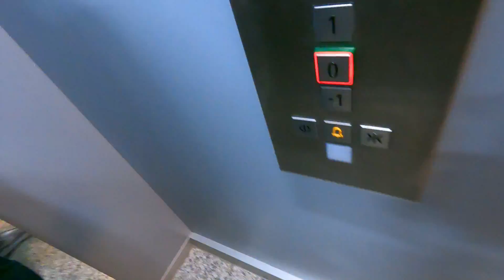2021 TESLA MODEL 3 PERFORMANCE - HOME DELIVERY - MÄNGEL | EFIEBER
// ⚡ EFIEBER - DER ELEKTRISCHE YOUTUBE CHANNEL ⚡ //

▶EFIEBER Merch – trendig, coole Klamotten:
▶THG Quote – JETZT BEANTRAGEN – Verschenke kein Geld*:
*über uns bekommst Du min. 10% mehr Prämie!
▶Mini PV/Speicher kaufen – EDCAR*:
▶Empfehlung: Tesla Gruppe "TESLA Enthusiasten DACH"